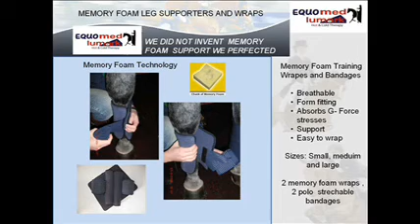Bandanges_Youtube.wmv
Memomry foam bandages. A new invention of Equomed-Lumark for horse care and training, presented by Michal Baxter, Equine Sport Therapist.
Form fitting and supportive.